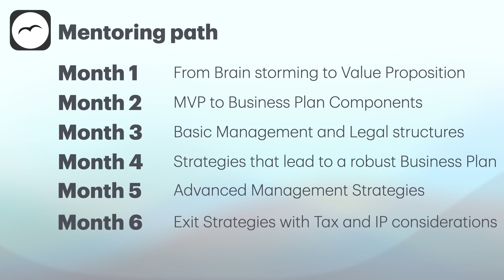DEMBOK - Mentoring Path to a successful entrepreneur.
This video shows the mentoring path that the aspiring entrepreneurs will take to be a successful entrepreneur.